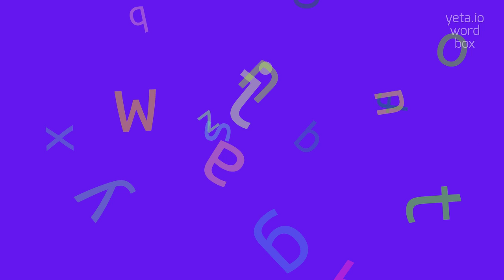How to say "anthropoidal"! (High Quality Voices)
Watch in this video how to say and pronounce "anthropoidal"!